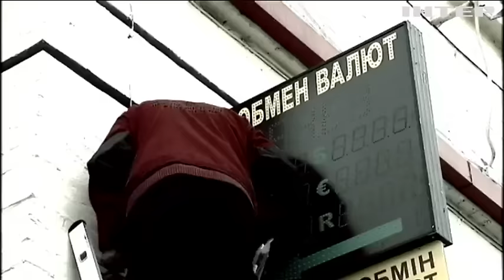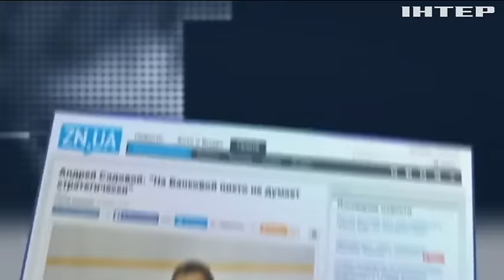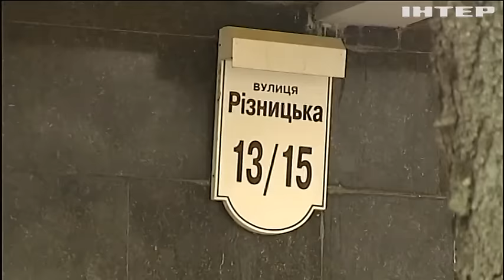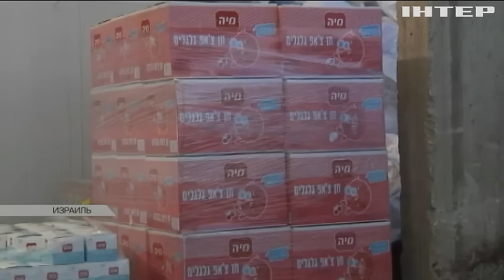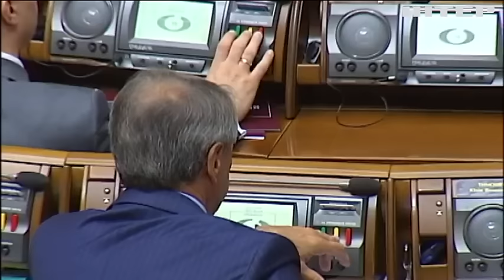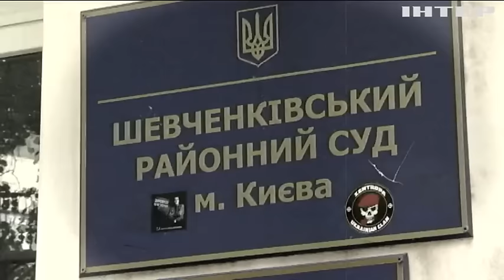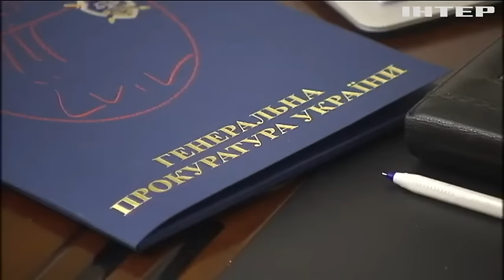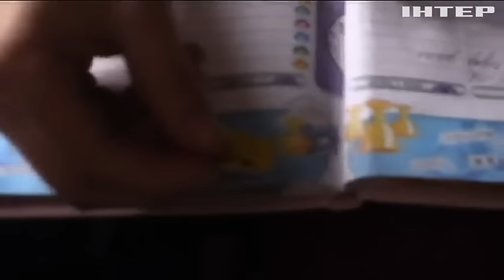Подробности недели, выпуск за 19 марта 2017 года